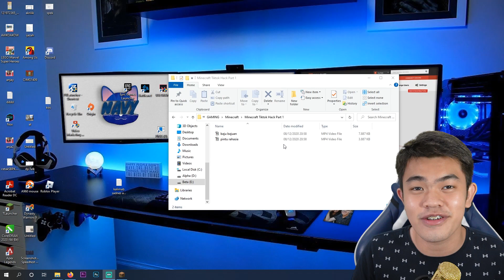TIKTOK MINECRAFT H4CK KEREN BGT WOIII Part 1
TIKTOK HACK!